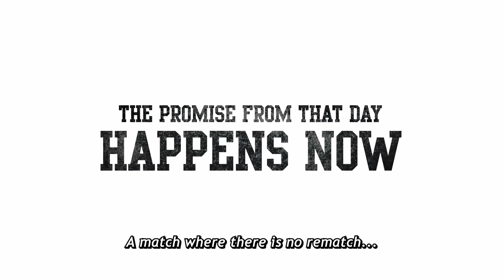HAIKYU!! The Dumpster Battle Movie - Official Trailer (English Subtitles)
HAIKYU!! The Dumpster Battle Movie - is coming to theaters this May and here's the first official teaser trailer! The highly anticipated match between Karasuno and Nekoma is finally here!